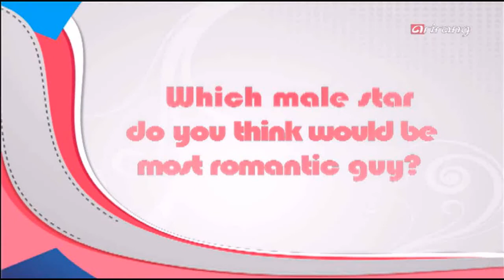Kpop Romantic Guy @#2 Jung YongHwa